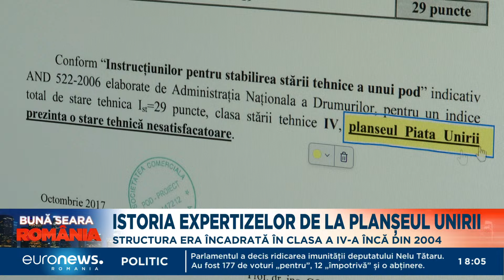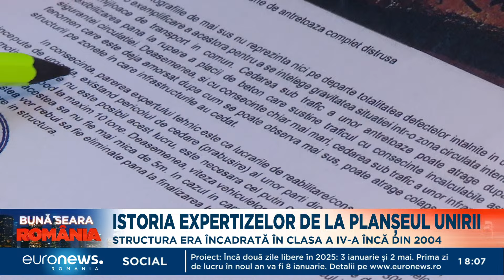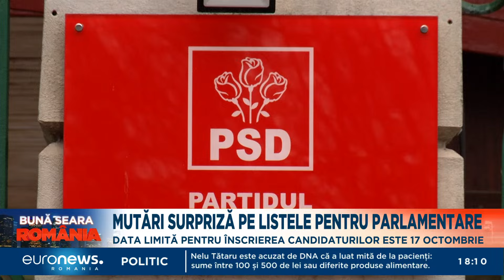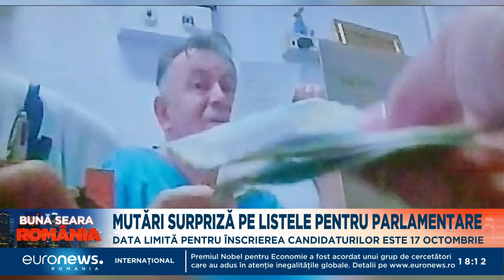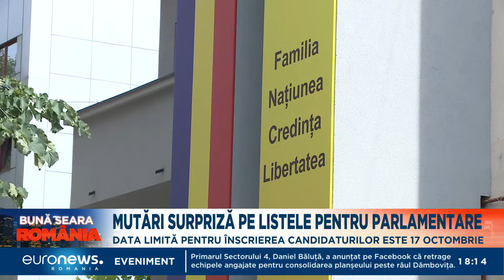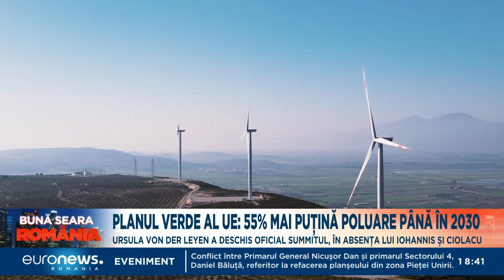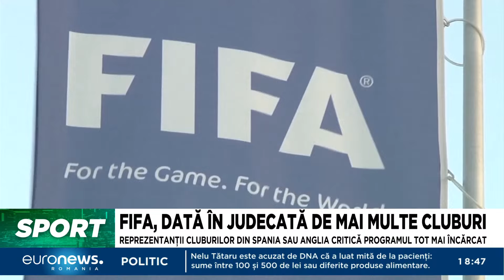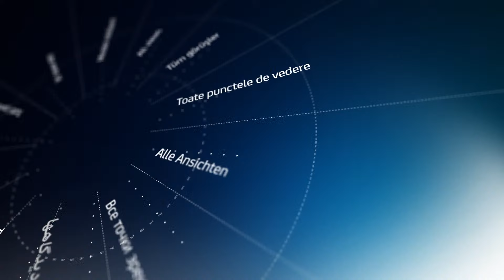Știrile Euronews România de la ora 18:00 - 15 oct 2024